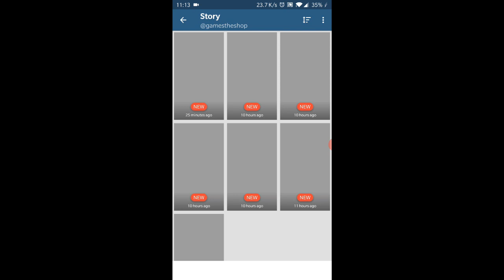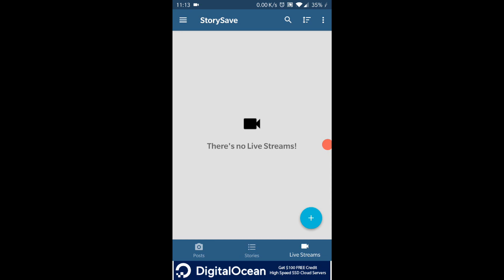How to save INSTAGRAM stories and post.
In this video, you can see we have used a third-party app to save Instagram posts and stories.